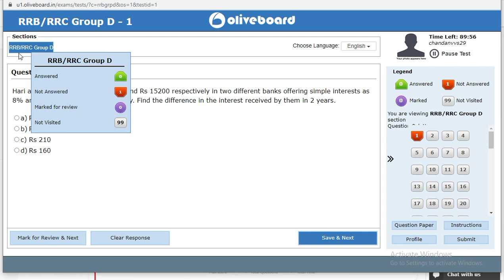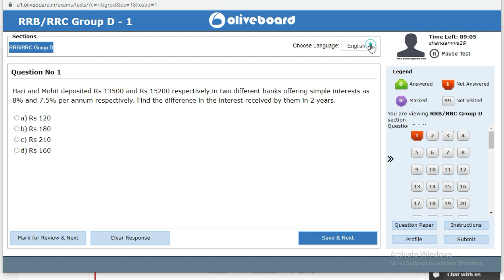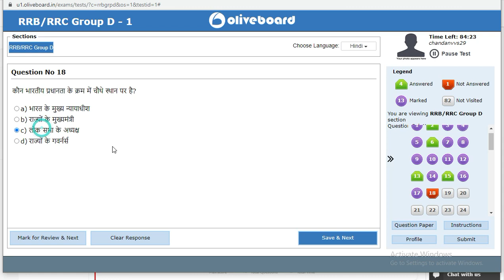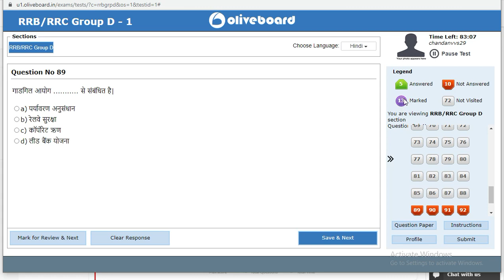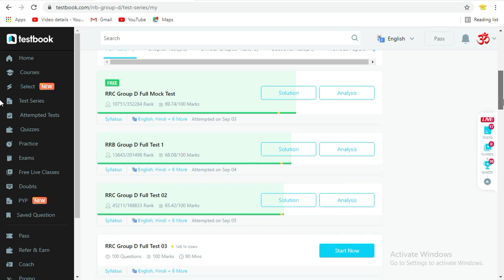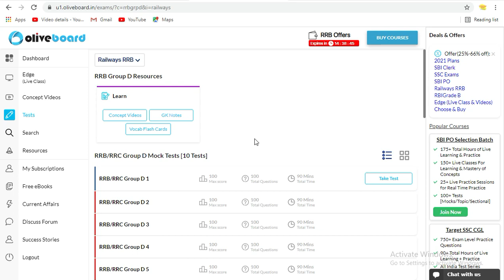Railway RRC Group D Exam 2021 | How to Attempt Mock Test | Best Online Test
Railway RRC Group D Exam Date
Railway RRC Group D New Update